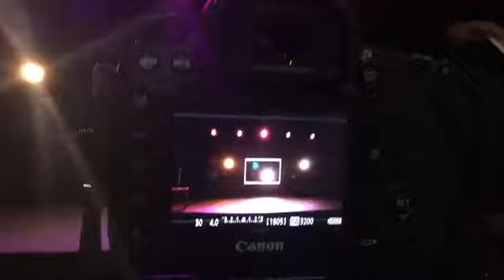Detras de camaras...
Detras de camaras en las grabaciones de Bruja Hada...